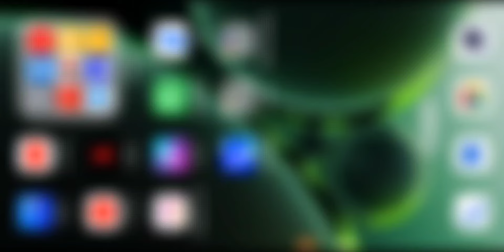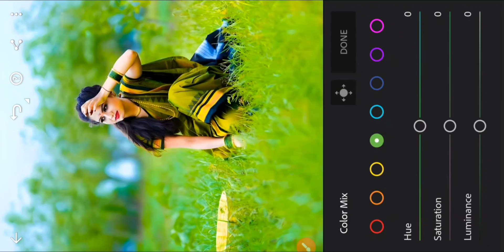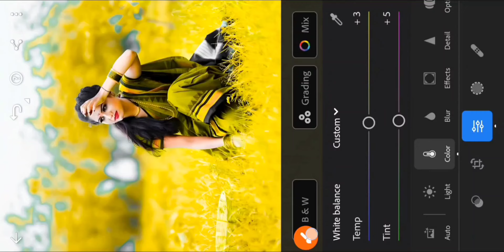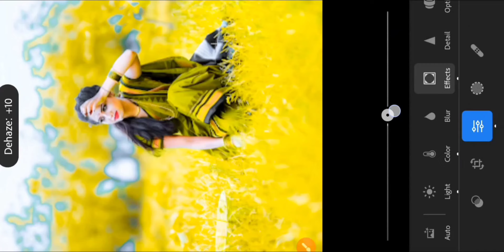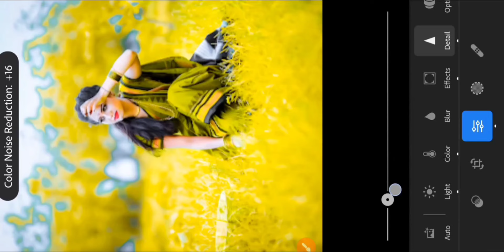Grey and Yellow Tone Lightroom photo editing || lr editing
तो दोस्तों मैं आज आपके लिए Grey & Yellow Tone editing की न्यू वीडियो लेकर आया हूं | तो वीडियो को लास्ट तक जरूर देखिए🌷🌷🌷🌷🌷🌷